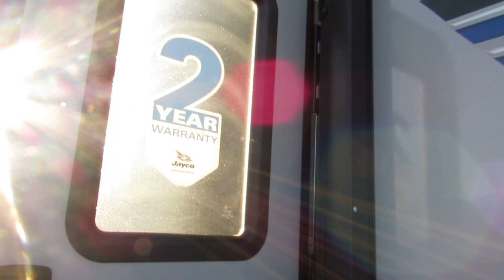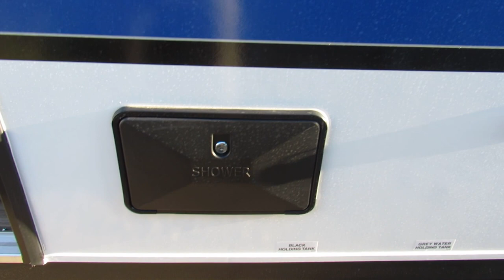2018 Jayco Jay Feather X213- New Travel Trailer For Sale-Fridley, MN